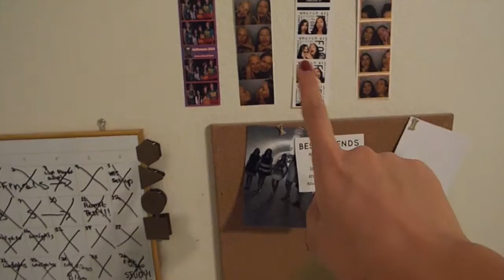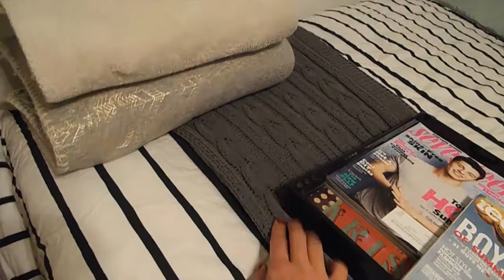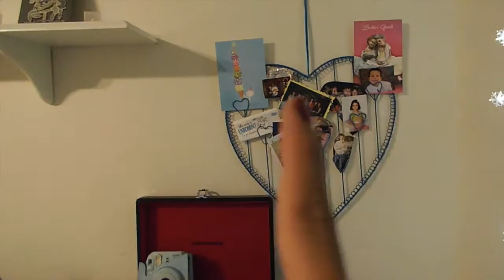Room Tour | Palomawbu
Room tours are some of my favorite videos, so I hope you enjoyed. I hope that if you are in the process of re-doing your room or even just adding a few little things, that this gives you some inspiration.

FURNITURE / DECOR:
Geometric Lights
Desk- DIY
Cork Board
Throw Blanket
Jewelry Tray